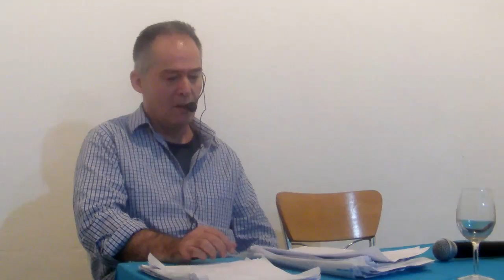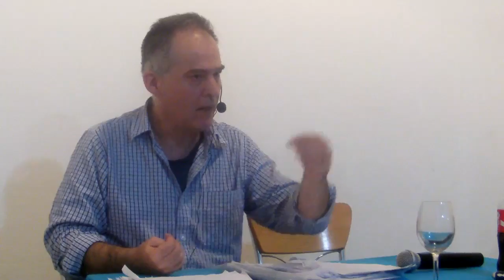'Historia de la contracultura', por Esteban Ierardo - Clase 1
Ciclo 2013 - Primera clase del seminario 'Historia de la contracultura', a cargo de Esteban Ierardo.

Arte, psicodelia, pensamiento y práctica contracultural en las décadas del 60' y el 70'.

En las décadas del 60' y el 70' surgieron nítidas manifestaciones de rechazo de la cultura occidental convencional. En el trasfondo de la guerra fría, la guerra de Vietnan, y la llegada del hombre a la luna, se propaga el pacifismo, la crítica al capitalismo y la protesta estudiantil, el pensamiento crítico y las intervenciones artísticas. En esa actitud se integran, desde sus diversos caminos, el hipismo, la psicodelía, el Mayo Francés, la filosofía de Marcuse, el arte y la literatura en la recuperación de lo visionario o místico, y las culturas antiguas. En nuestro curso exploraremos la época de la contracultura desde dos registros: la contextualización histórica primero, y luego el estudio de algunas de las manifestaciones particulares del espíritu contracultural.